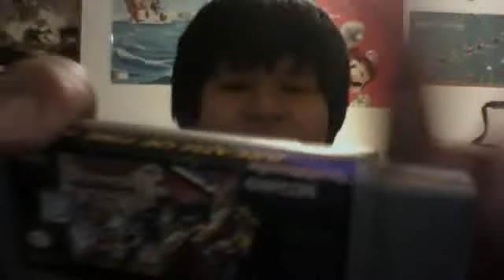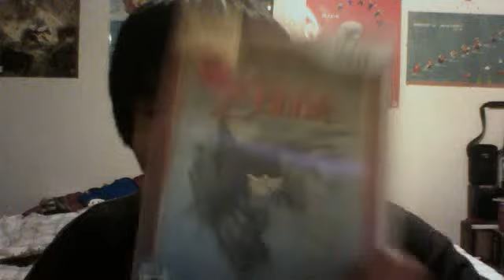RE:Jacob Wants To Know Episode 10 SlasherElite's Question!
Hopefully the audio is not too terrible :(